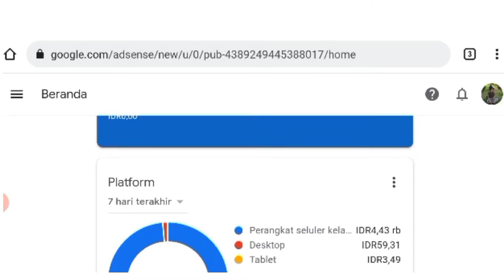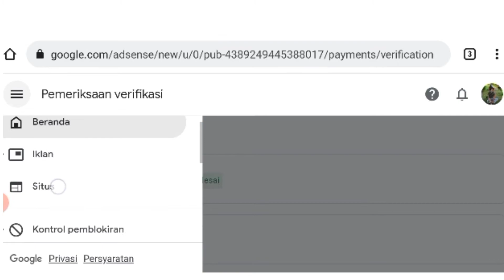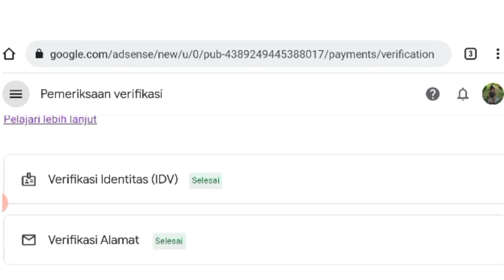PASTIKAN UDAH LAKUKAN HAL INI PADA AKUN GOOGLE ADSENSE KALIAN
Pastikan kalian sudah melakukan hal tersebut pada akun google adsense kalian untuk bisa menerima pembayaran.